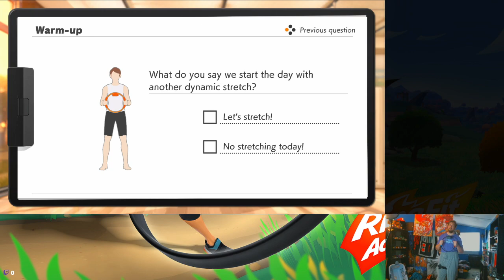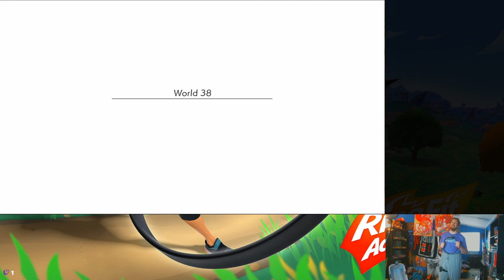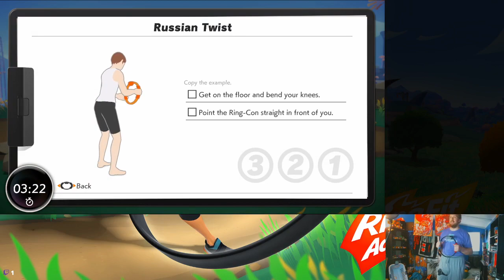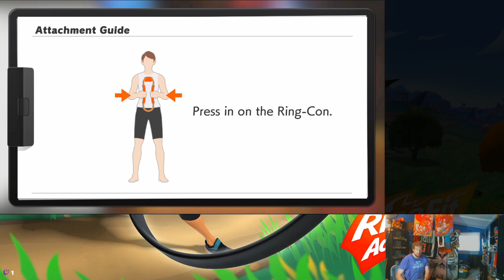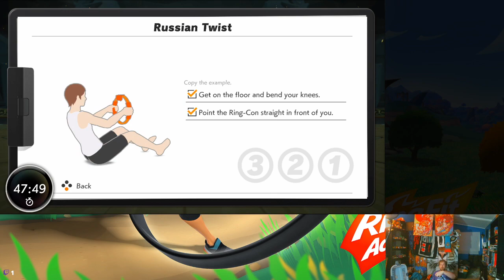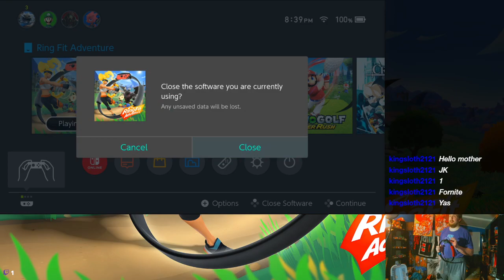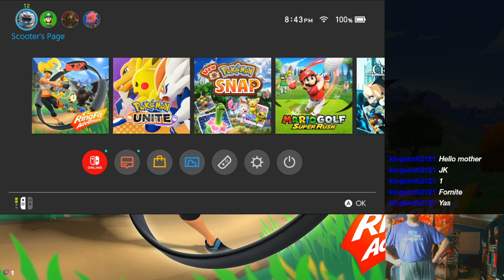Okay, but what if Fit? - 8/19/2021